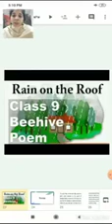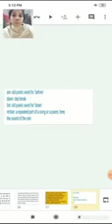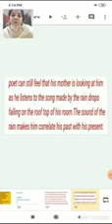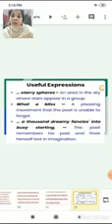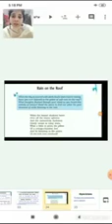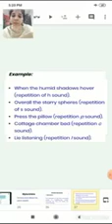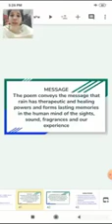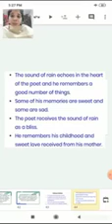Class 9 English Beehive Poem 3 Rain On The Roof Part 2